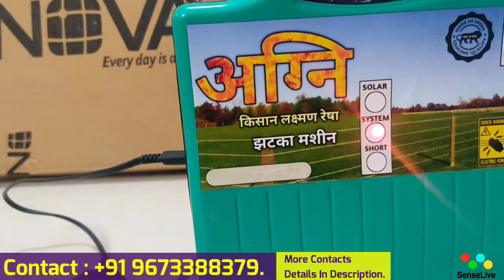| अग्नि | किसान लक्ष्मण रेषा सोलर झटका मशीन | Kisan SOLAR Zatka Machine | Electric Fencing Machine |